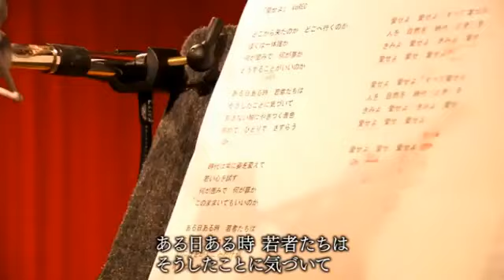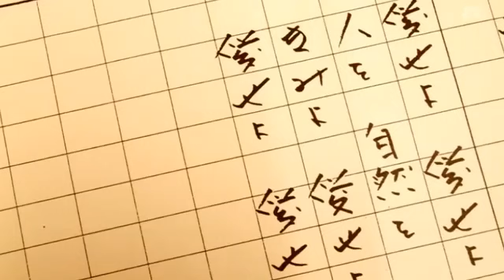山本彩「愛せよ」